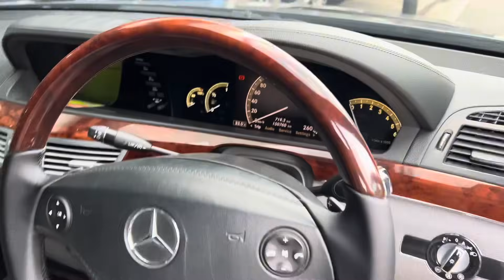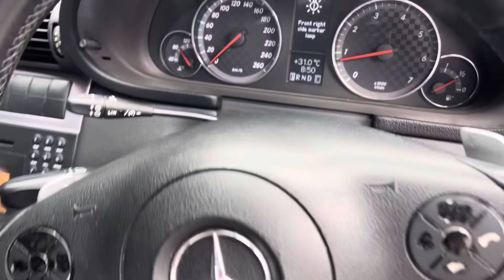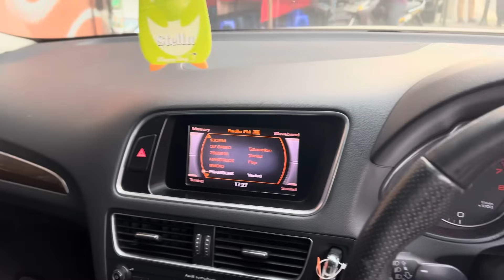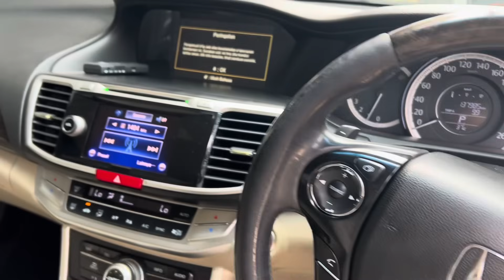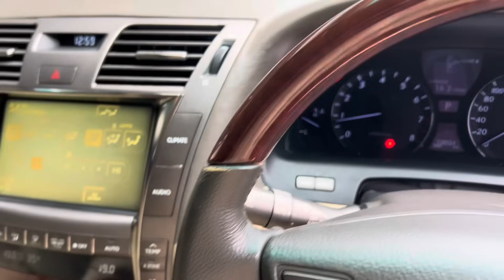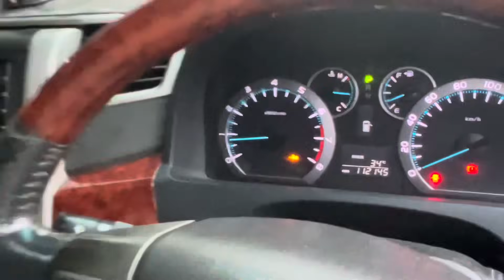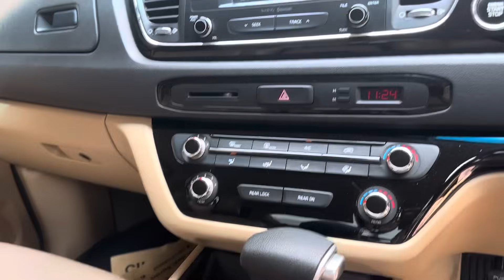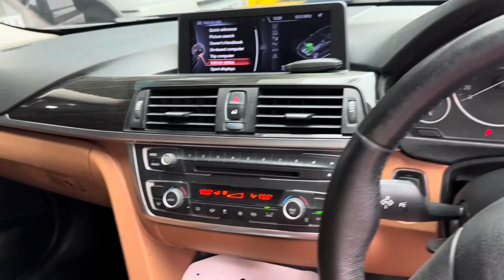Harga 200jutaan!! Stock Mobil Tersedia di Arjuna Motor Jatiwaringin